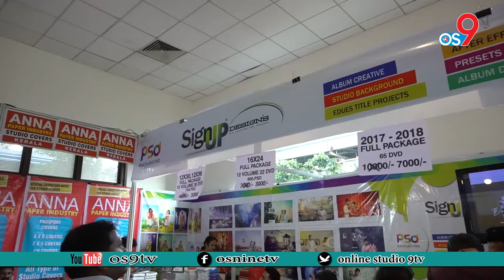Best Indian bharatanatyam dance with baby lavanya at photo exhibition Jalavihar hyd | os9tv rk netha